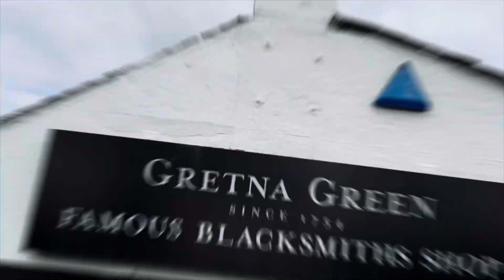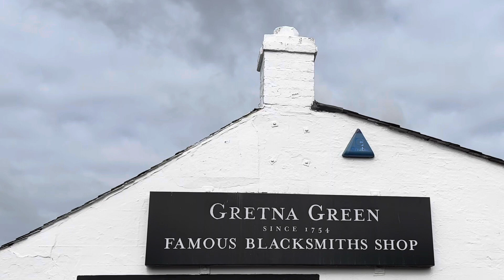Gretna Green - místo, kde mohli do manželství vstoupit i děti.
Legendární místo s legendární kovárnou, kam utíkali snoubenci kvůli jednodušším sňatkům bez souhlasu rodičů či zákonných zástupců.